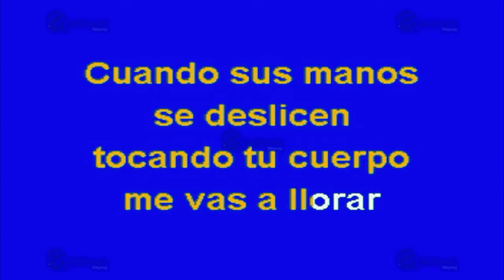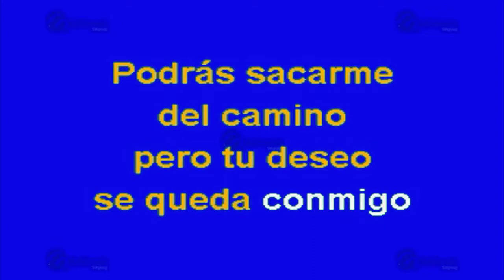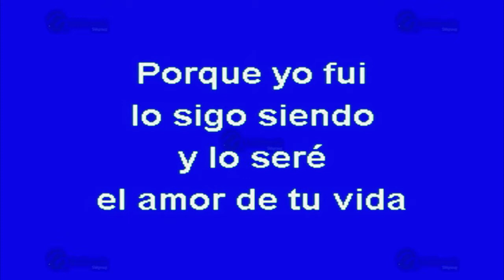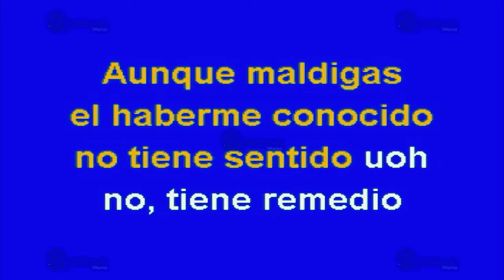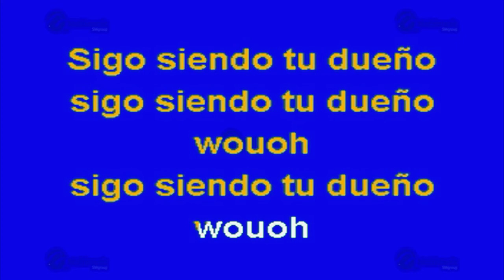Me Vas A Extrañar - Multikaraoke ► Éxito De Pepe Aguilar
Canción: Me Vas A Extrañar
(Solo Como Referencia)
Fue Éxito De: Pepe Aguilar

Clave Del Disco: OKE-0050
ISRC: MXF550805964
Copyright: Multimusic S. A. de C. V.